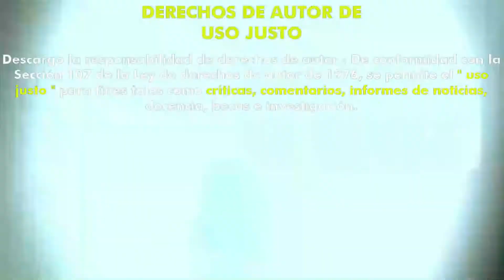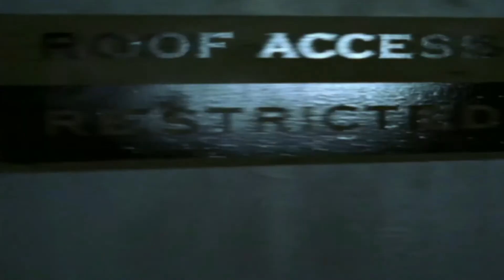Halloween - Resurrection (2002) (Trailer HD) - Rick Rosenthal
Título original:    Halloween: Resurrection

Año:    2002

Dirección:    Rick Rosenthal

Guion:    Larry Brand, Sean Hood. Personajes: John Carpenter, Debra Hill

Fotografía:    David Geddes

Reparto:    Jamie Lee Curtis, Tyra Banks, Bianca Kajlich, Busta Rhymes, Sean Patrick Thomas, Thomas Ian Nicholas, Ryan Merriman, Daisy McCrackin, Katee Sackhoff, Luke Kirby, Billy Kay

Productora:    Dimension Films, Miramax

Género:    Terror, Thriller, Slasher, Halloween, Secuela

Sinopsis:    Un grupo de adolescentes gana un concurso para pasar una noche en la casa donde nació Michael Myers. Pero el juego se convierte en una lucha para conseguir salir con vida de la casa.

Critica de Hades:
Nota:  /10